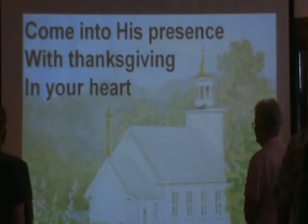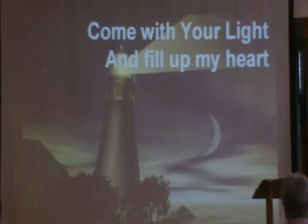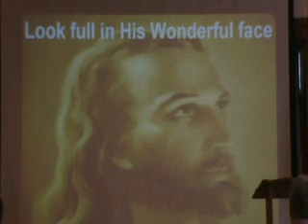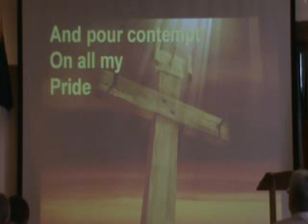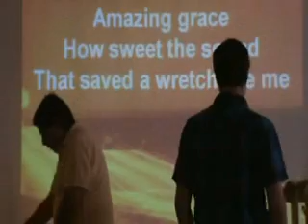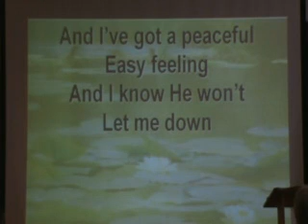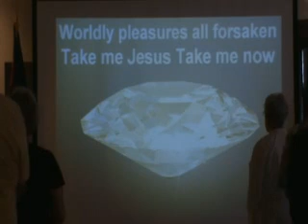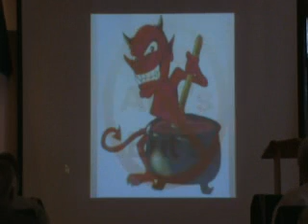NHCC Sunday May 4, 2014 One For All and All for One No Excuses